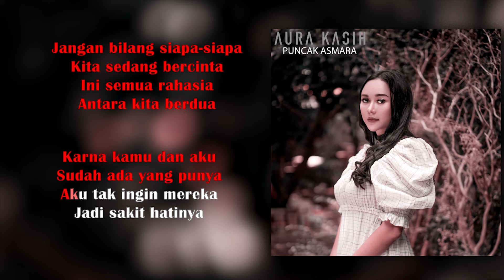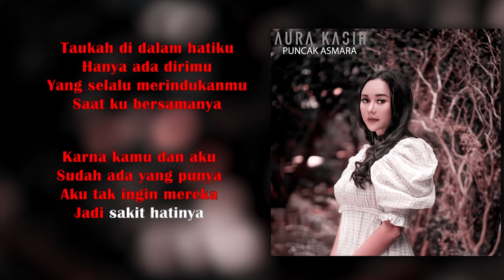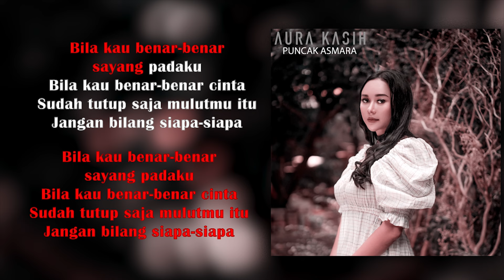Aura Kasih - Jangan Bilang Siapa Siapa